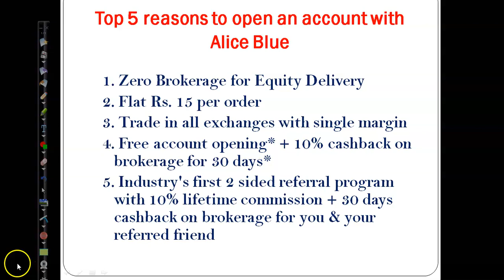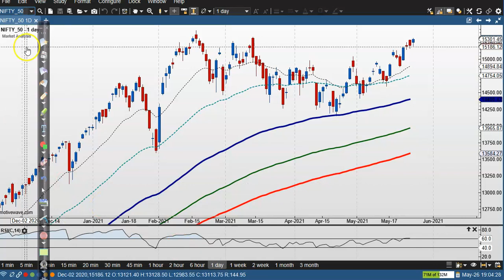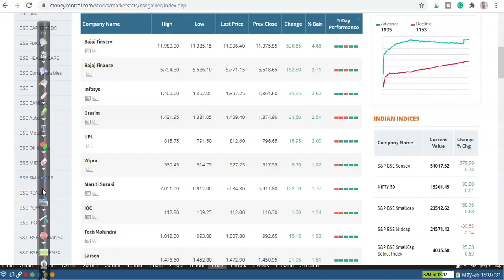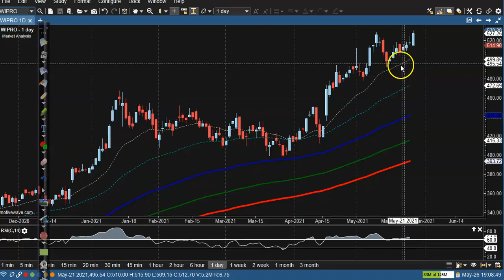Top Stock Analysis | Market Behavior | the trade setup looked bullish | 26-05-2021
Today's Market Behavior among specific stocks, the trade setup looked bullish
Nifty future closed flat to positive with the gains of 0.21 percent at 15,235 level.
On the front of the stock, a bullish setup was seen in Concor, Colgate Palmolive,
Asian Paints, Titan, Balkrishna Industries

Join Alice blue's Family of investors and traders before the financial year ends & get Open A Free Demat Account
* 10% Cashback on Brokerage for 30days
* Rs. 5000/- Worth free trials on Trade store Products
*Gift a Demat and Investment Account to family and friends & Earn Rewards

"Get 20% brokerage benefits on Referral. Refer your friends and family,
spread the word about  the best stockbrokers in town. Benefit at each step with Aliceblue !!

Start Now !!

Expand your business through Digi promo by just sharing the content in your social network.